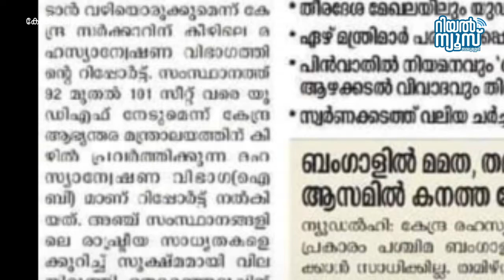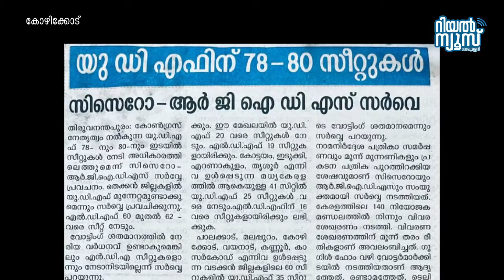യുഡിഎഫ് മുന്നേറ്റം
കേരളത്തില്‍ യുഡിഎഫ് മുന്നേറ്റമുണ്ടാകുമെന്ന് റിപ്പോര്‍ട്ട്
ബാലുശ്ശേരിയിലും കൊയിലാണ്ടിയിലും അട്ടിമറി വിജയപ്രതീക്ഷ